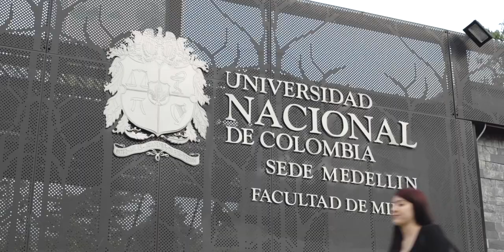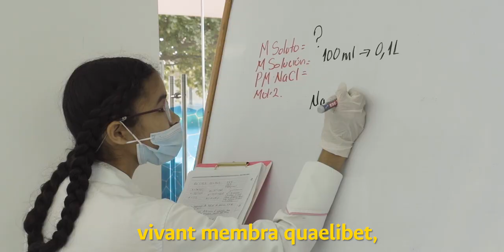Himno Universitario "Gaudeamus Igitur"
Himno Universitario "Gaudeamus Igitur" 2022 | Universidad Nacional de Colombia